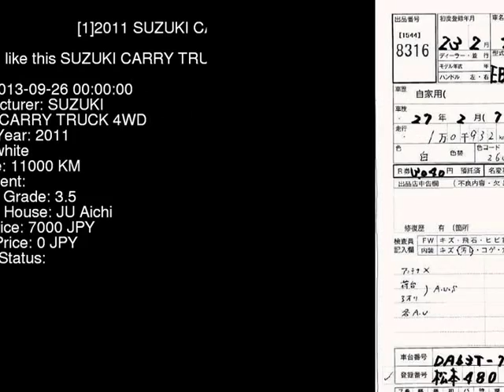2011 SUZUKI CARRY TRUCK 4WD DA63T - Japanese Used Car For Sale Japan Auction Import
2011 SUZUKI CARRY TRUCK 4WD DA63T - Japanese Used Car For Sale Japan Auction Import DA63T,SUZUKI,CARRY_TRUCK,4WD,JU Aichi,jdmvip,vip,jdm,cars,japan,jdmvip.com,japanesecars,usedcars Japanese Used JDM Car For Sale At Auction in Japan for Import